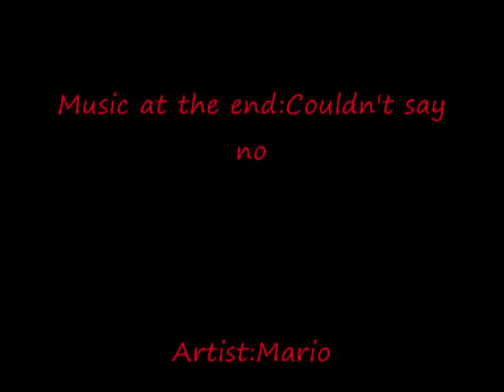Hitsugaya X Yoruichi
this video is a request from pumapro13 so enjoy